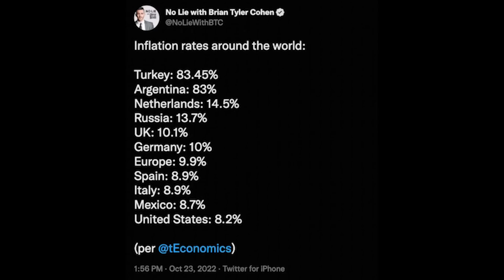Pete Buttigieg gets HUGE ovation with perfect takedown of Republicans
NEW: Pete Buttigieg BRINGS THE HOUSE DOWN on national TV.